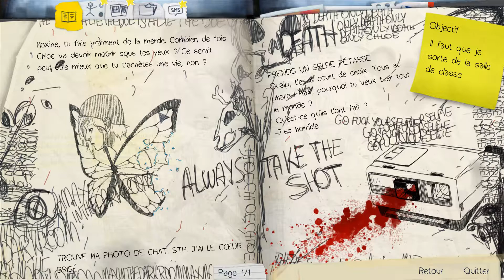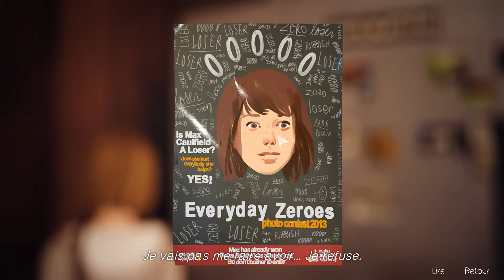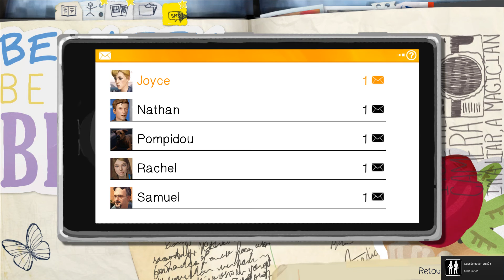Life is strange | Episode 5 - partie 5 | Quand l'espace-temps part en steak !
Life is strange sur PC.